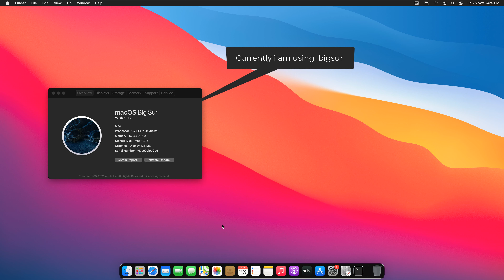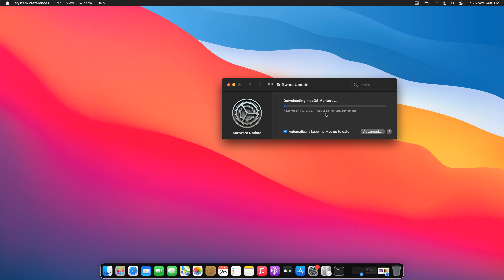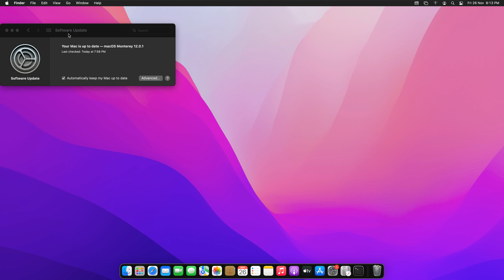How to Upgrade to macOS Monterey: Step-by-Step Guide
Hi Guya this is Akshay new admin on this youtube channel.

Elearninginfoit dedicated to a free online learning source for Cyber Security.
Some of our offerings are as follows, skills in Endpoint and Network technologies, Windows and other platform know-how, technologies that enable IT Security with a focus on Networking, Endpoint Level Protection, and Advanced Threats of the modern world amongst many others.

New features available with macOS Monterey.
macOS Monterey builds on the same powerful foundation as macOS Big Sur, while offering distinct experiences designed just for the capabilities of Mac

MacOS Monterey spruces up video calls with new visual and audio features in FaceTime (most of which can be accessed through the Control Center in the upper right-hand corner of the menu bar). For example, you can apply Portrait mode to your calls-adding a blur effect to the background to hide messy rooms.

 A new grid view also makes it easier to see everyone on the call at once. More importantly, you can invite friends using Android or Windows devices to join in a call by sending them a link. They'll need to be using Google Chrome or Microsoft Edge.

As for audio, you can switch between Voice Isolation and Wide Spectrum microphone modes. Voice Isolation works best when you're in noisier environments, because it tries to block much of it out. Wide Spectrum, on the other hand, picks up all the noise in your environment. That might be helpful if the whole family is wishing a happy birthday to Grandma

How to upgrade to macOS Monterey
Learn how to download and install macOS Monterey, the latest version of the Mac operating system.

With macOS Monterey, you can connect, share, and create like never before. Say hello to exciting new FaceTime updates. Explore a redesigned and streamlined Safari. Discover and invent powerful new ways to work using Shortcuts. Stay in the moment with Focus. And so much more.

Check compatibility
macOS Monterey is compatible with the following computers. If your Mac isn't compatible, you might be able to install an old version of macOS instead.

View the complete list of compatible computers.

If upgrading from macOS Sierra or later, your Mac needs 26GB of available storage to upgrade. If upgrading from an earlier release, your Mac needs up to 44GB of available storage.

Make a backup
Before installing any upgrade, it's a good idea to back up your Mac. Time Machine makes it simple, and other backup methods are also available.

Download macOS Monterey
If you're using macOS Mojave or later, you can get macOS Monterey via Software Update: Choose Apple menu  System Preferences, then click Software Update.

Or use this link to open the macOS Monterey page on the App Store: Get macOS Monterey. Then click the Get button or iCloud download button.

After downloading, the installer opens automatically. Click Continue and follow the onscreen instructions.

Please allow installation to complete without putting your Mac to sleep or closing its lid. Your Mac might restart and show a progress bar or blank screen several times. It might be easier to begin in the evening so that installation can complete overnight.

After installing macOS Monterey, you will be notified when updates to macOS Monterey are available. To check for updates, choose Apple menu System Preferences, then click Software Update.

How to upgrade to macOS Monterey | Big Sur upgrade to Monterey 2021 | Mac OS upgradation

Note: - This YouTube Channel Only for Tutorials Purpose.